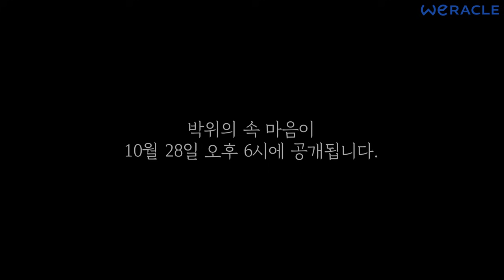휠체어를 삼킨 카누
길가의 도로는 한 사람이 밟고 백 사람이 밟아서
길을 만들지만, 물가의 길은 정해져 있지 않습니다.
여러분이 가고자 하는 곳이 길입니다.

'누구든 떠날 자유
모두가 누릴 자유'

통제된 공간에서 한정된 인원으로 촬영되었습니다.